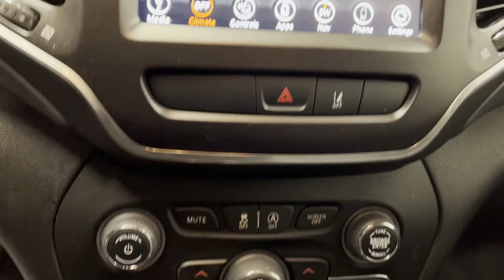Used 2022 Jeep Cherokee Trailhawk 1C4PJMBX7ND536456 Westbury, Queens, Brooklyn, NYC, Long Island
2022 Jeep Cherokee Trailhawk 1C4PJMBX7ND536456 Video

This 2022 Jeep Cherokee Trailhawk 1C4PJMBX7ND536456 is full of phenomenal features such as: